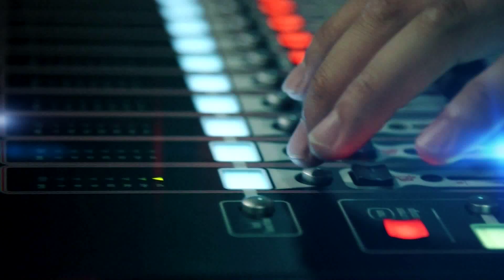[EBS 스페이스 공감 이번 주 방송 안내]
[방송안내] 2018 하반기 EBS 헬로루키 with KOCCA
[방송일시] 10월 18일 목요일 밤 11시 55분